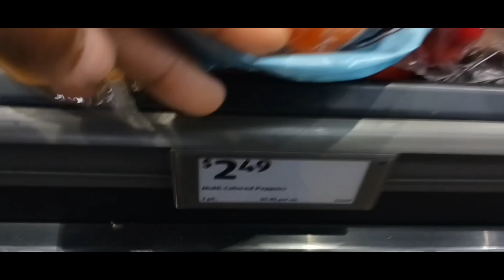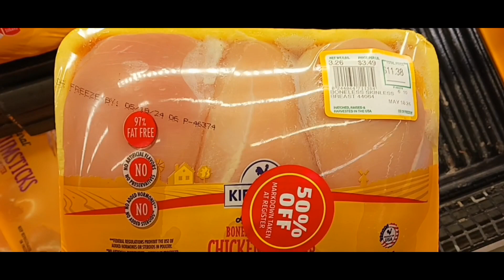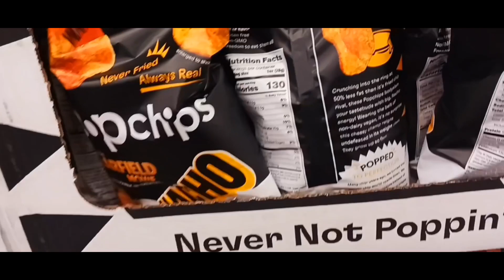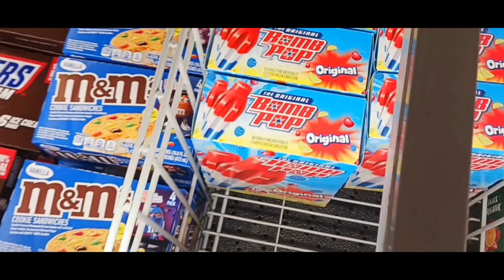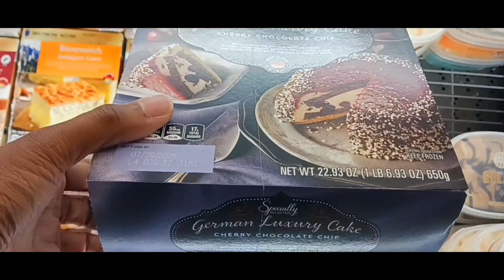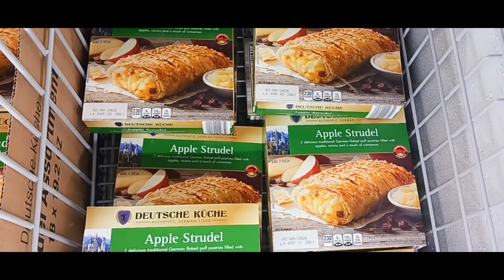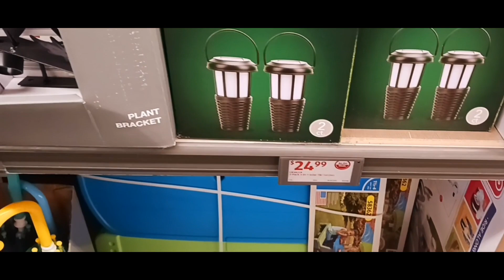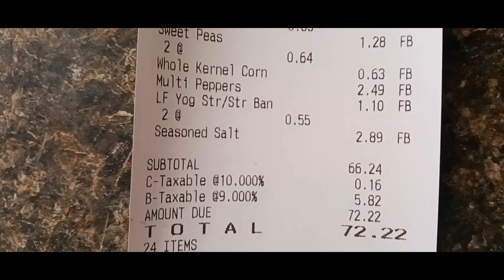$50 Thrifty Grocery Haul Challenge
Welcome to our Thrifty Grocery Haul Challenge! 🎉 In this video, we take on the ultimate budget-friendly shopping spree to see how much we can save while still getting all the essentials. Watch as we navigate through the grocery aisles, hunt for the best deals, and share our top tips for stretching your dollar. Whether you're a college student, a parent, or just looking to cut down on your grocery bill, this video is packed with practical advice and a fun twist on budget shopping.

🔍 What's Inside:

Expert tips for finding the best deals
Comparison of generic vs. brand-name products
Strategies for meal planning on a budget
Real-time price checks and savings calculations
Delicious, affordable recipe ideas
📈 Why Watch?

Learn how to save money on groceries without sacrificing quality
Get inspired to try your own thrifty grocery challenge
Discover new budget-friendly products and brands
🛒 Join the Challenge:
We challenge you to try your own Thrifty Grocery Haul and share your experience in the comments! Let us know how much you saved and what your favorite budget-friendly finds were.

Support Us:
Your support helps us bring more content like this to you!